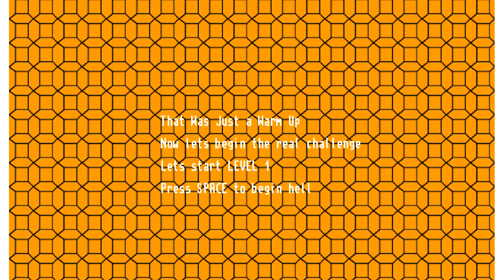Rage Quit² | Rooster Teeth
Michael is too dumb to learn and doesn't know what happened.